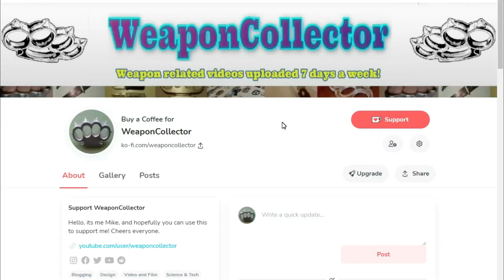Adam Celadin's Top Dog Throwing Knife - First Impressions and Throws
My first throwing session with Adam Celadin's new Top Dog throwing knives.